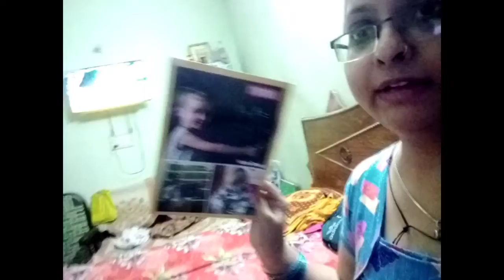इस शेमपु के इसतेमाल से पहले विडीयो आपके लिये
Hellofriend
simran hai mere channel ka naam
Hai

main aapne channel par aap sab ke sath aapni daily vlogs, beauty tips,baby health care,healthcare,aur bhoht sari tips aap sab se share krti hu
umid krti hu aapko meri video pasand aaye